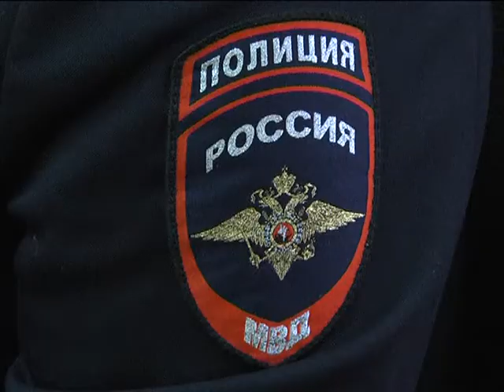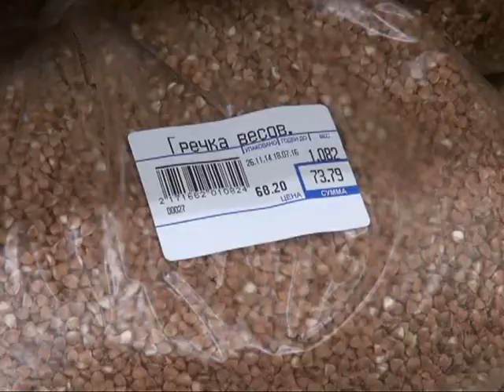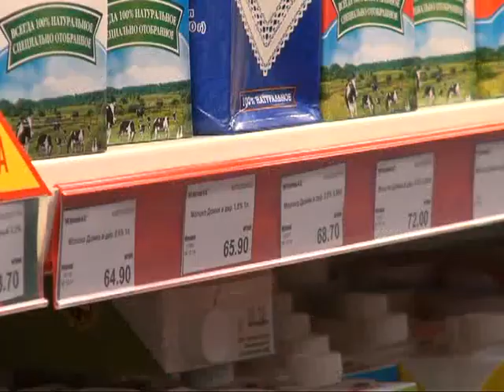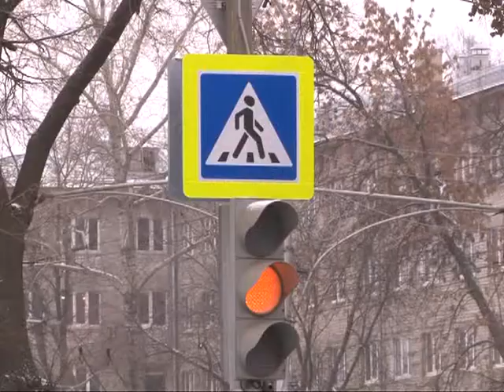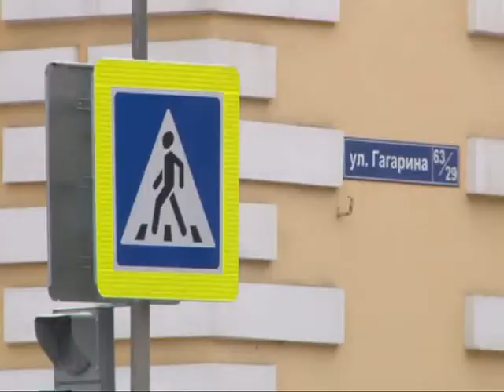Время говорить - новости Рязани 09.12.14